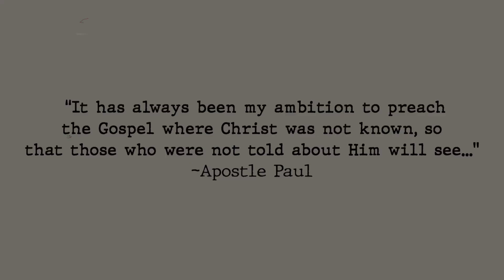WHO WILL GO!? | Messengers Frontier Summer 2024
In every generation, there is a call to the Church to rise up courageously to meet the needs set before us. Today, our greatest need is the 3.1 billion people who have yet to hear the Gospel – most of them who live in the “hardest and darkest” places of the world. For the Gospel Messengers, this is our frontier.

This summer, get trained and launched into the nations to share the Gospel with someone who has never heard it before.

**NO DTS REQUIRED** (Must be 18 and older; unable to take families w/children)